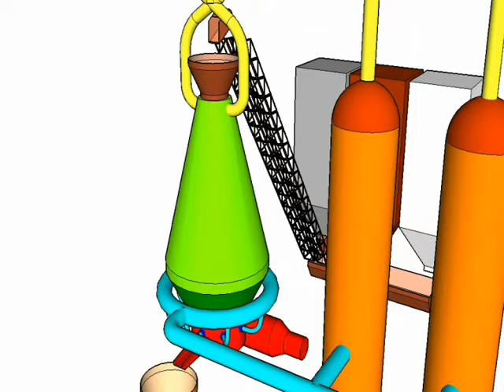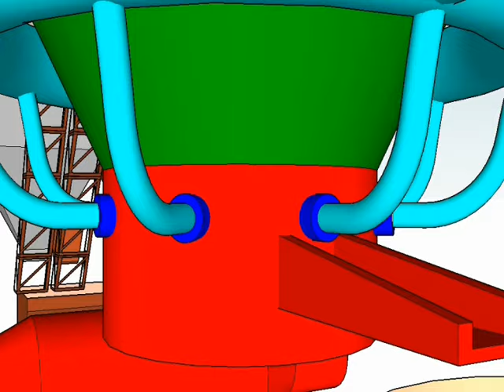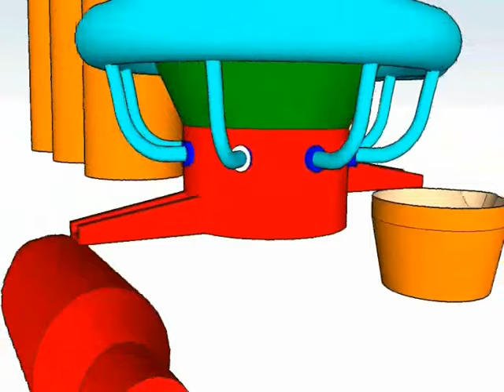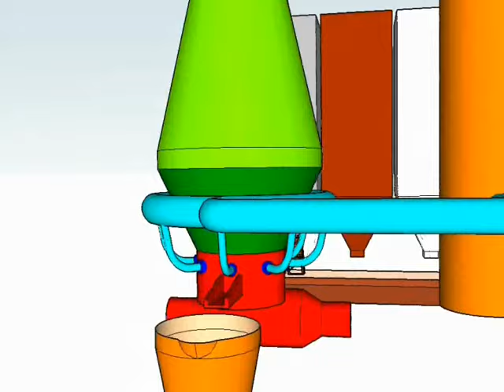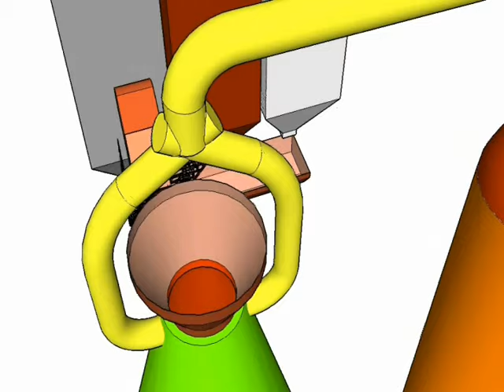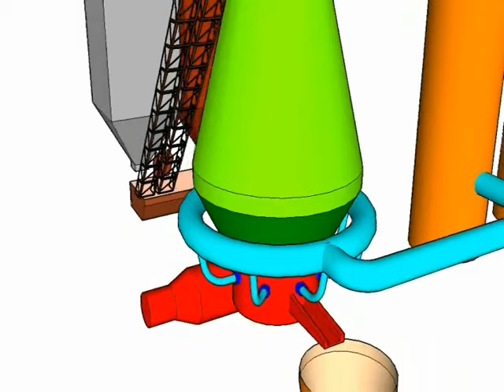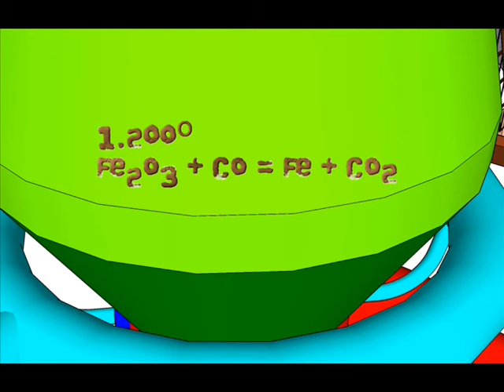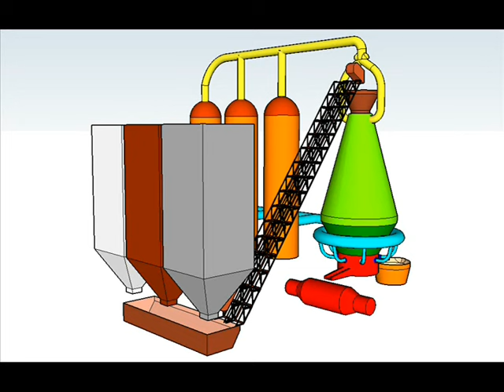Como funciona un alto horno